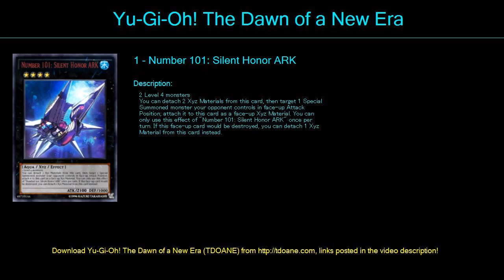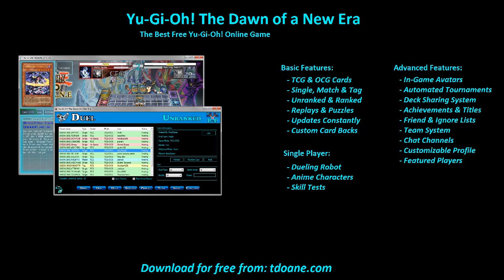Butterspys Deck Profile April 2016